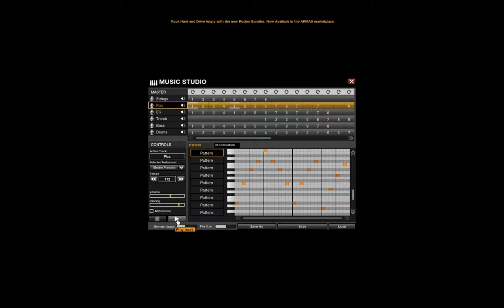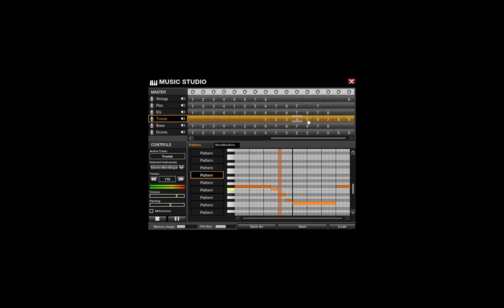APB Music Editor : Lufia 2 - Battle (SNES)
21th entry to the contest.

This one's easy.

I'm sorry I didn't answer to any comments lately but I can't, I refuse to be enforced in using g+.

These themes are from commercial video games, not from PD games or group demos, it might be from very obscure or not well know games tho.

The winner gets a copy of "Bioshock 2" on Steam.
And the winner was : "Hitler Pizza".

Year : 1995
Platform : Super Nintendo
Composer : Yanusori Shioni